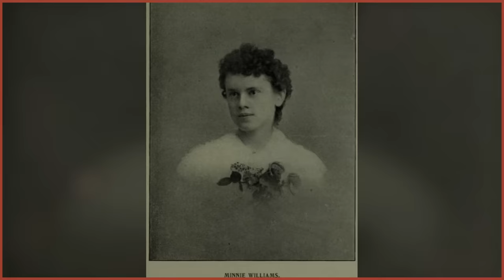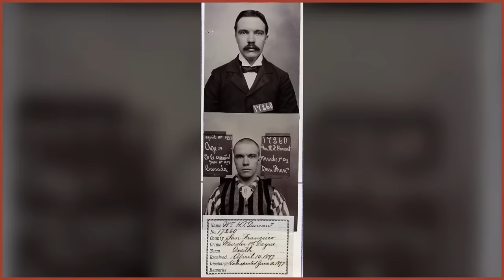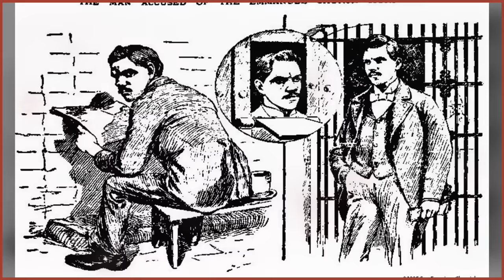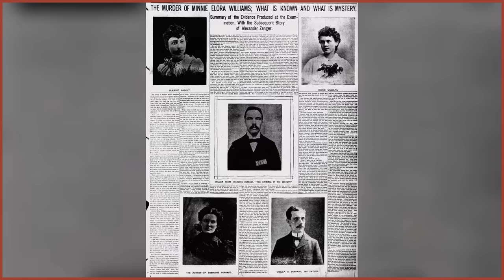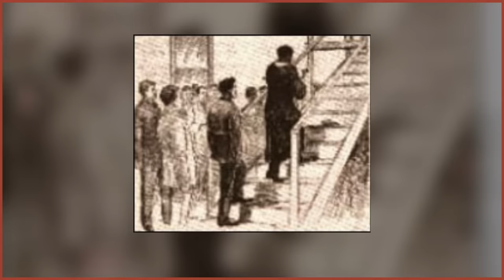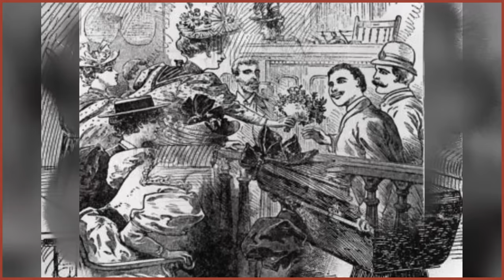Heinous crimes inside the church by a murderer you have never heard of before | Theodore Durrant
Discover the shocking and little-known story of Theodore Durrant, a murderer who committed heinous crimes inside the church. Join us as we delve into the chilling details of this grisly case and uncover the dark secrets that lurked within the walls of the church. You won't believe the twists and turns in this captivating and unsettling tale.